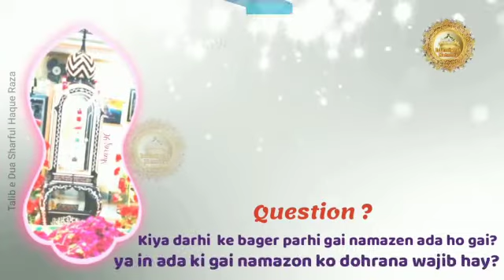Jawab 👇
Sarkar Tajushshariya رضی اللہ عنہ
ttps://youtu.be/zQVic93tee4